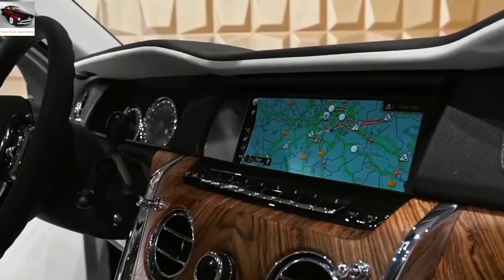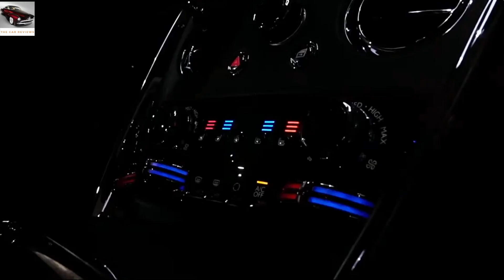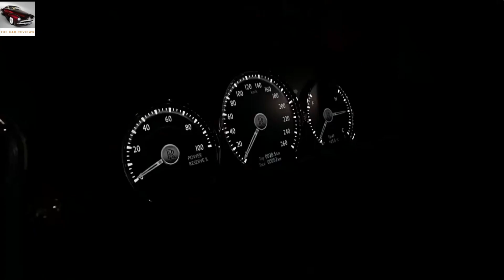Rolls Royce Cullinan by Mansory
Remember when Mansory took the 2019 Geneva Motor Show by storm, with a bunch of ruined tuned vehicles? One of them is for sale, and its no other than the Rolls-Royce Cullinan Billionaire.

We already established that it costs under one million to buy, with the official information released back then speaking of a €785,000 ($879,780) price tag in Germany, and only 13 to be produced.

As for this example, advertised on Mobile by a German used car dealer specialized in selling some of the world’s hottest rides, including a few other Mansory Billionaires and a couple of Bugatti Chirons, it costs €648,500 ($726,799).

Also Watch: Chris Harris Drives Rolls Royce’s Cullinan And Can’t Hide His Feelings About It

That’s hardly a bargain compared to the stock version of the SUV, which is much more discreet and also costs less – better make that way less, at $325,000 (equal to €289,951), at least on this side of the Atlantic. The vendor claims that the buyer will take possession of the vehicle in two months after placing the order, with only testing mileage on the clock, and it will come equipped with a bunch of gear that’s worthy of a Rolls-Royce and the aftermarket parts added by Mansory.

The latter part includes a wide body conversion, rear spoiler, custom engine cover, sports exhaust system, lowering suspension and 24-inch wheels. Like the example displayed at the Swiss event earlier this year, the Cullinan offered for sale here sports a dual-tone exterior, combining matte black with silver. The cabin is dominated by light beige leather with black piping and other black accents scattered around.